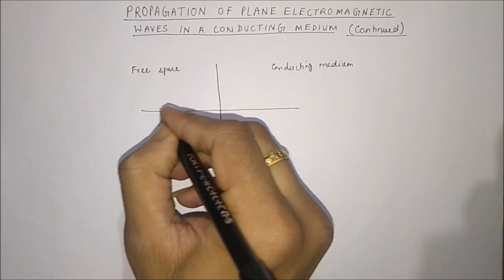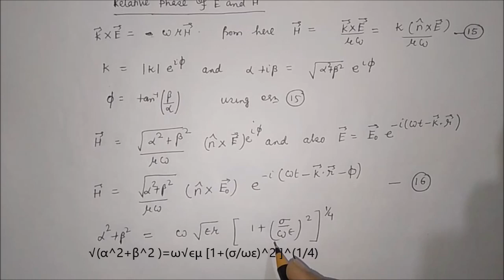Propagation of Electromagnetic Waves in a Conducting medium-II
Continuing from the previous video lecture "Propagation of Electromagnetic Waves in a Conducting medium-I" here we find the wavelength, propagation speed, and the index of refraction of electromagnetic waves in a conducting medium. Also, we study the directions of the electric field  E,  the magnetic field H, and the propagation vector k and find that electromagnetic waves in a conducting medium are transverse in nature. We also see that in a conducting medium the magnetic field vector H lags in phase to the electric field vector E. We see that the energy flow is in the direction of propagation and is damped exponentially. Lastly, we find that the electrostatic and magnetostatic energy densities are different in a conducting medium; the magnetostatic energy density being greater than the electrostatic energy density.